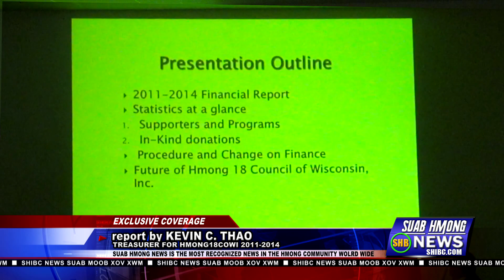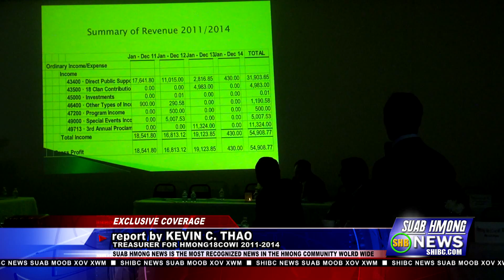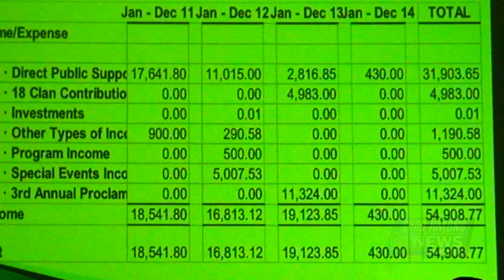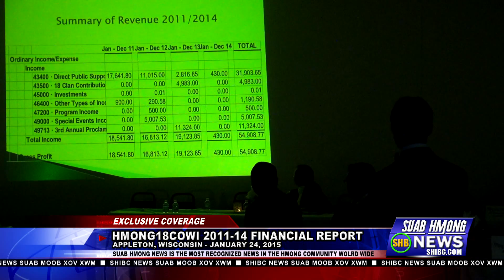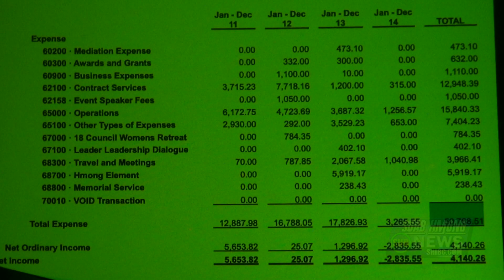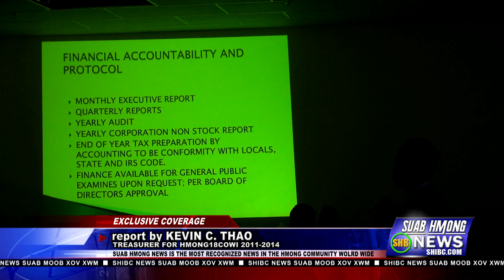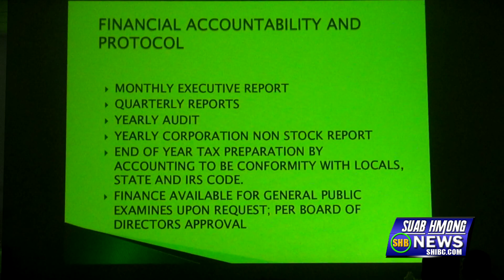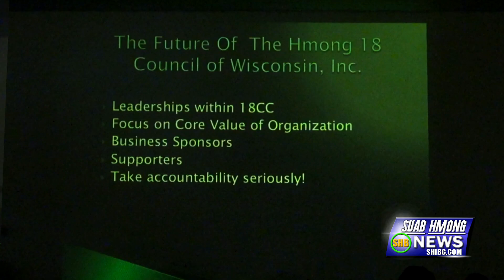Suab Hmong News: Hmong18COWI Financial Report from 2011 to 2014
Kevin Thao, Treasurer for Hmong18COWI from 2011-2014, reported Hmong18COWI financial report from 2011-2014 on January 24, 2015 in Appleton, Wisconsin during the Hmong18COWI inauguration event.

When write comment, please follow the following rules:
DO: discuss the subject, express yourself creatively, be polite, and cite and link to sources.
DON'T: attack others, make unverified factual claims, excessively copy others, or use foul, derogatory, racist or violent language.
Users are solely responsible for their comments. We reserve the right to remove any comment and revoke posting rights for any reason.

Field Videography
RICHARD WANGLUE VANG
MAYLEE VANG